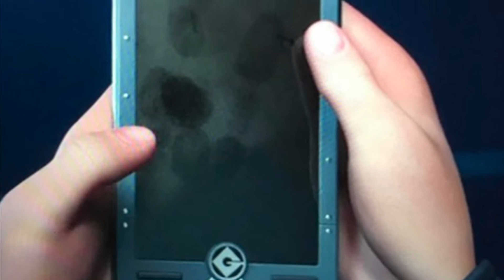gru saving roblox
this was made my pictures if you want more videos by Me!